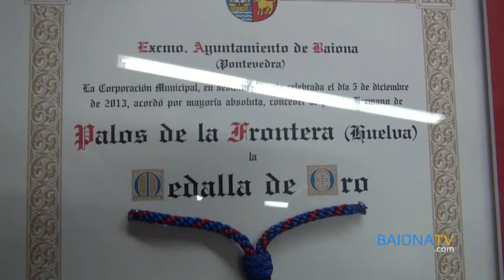BAIONATV - Entrega Medalla de Oro de Baiona a Palos de la Frontera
Acto de entrega de la Medalla de Oro de Baiona al pueblo hermano de Palos de la Frontera, cuando se cumplen 39 del hermanamiento. 1 de marzo de 2014.